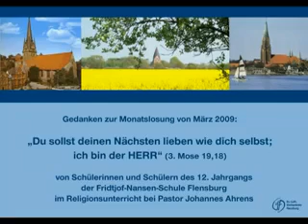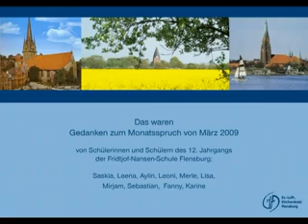Gedanken zum Monatsspruch von März 2009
Gedanken zum Monatsspruch von März 2009 "liebe Deinen Nächsten wie Dich selbst, ich bin der HERR" (3. Mose 19, 18) von Schülerinnen und Schülern der Fridtjof-Nansen-Schule Flensburg, erarbeitet im Religionsunterricht bei Pastor Johannes Ahrens